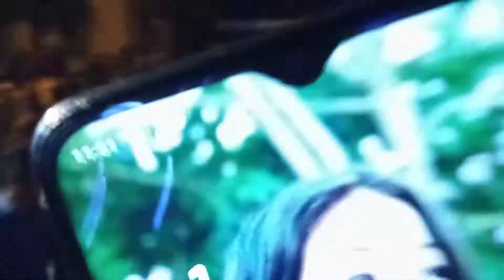Chimwlang - Achaima Haa Musical Band // at Manaipathar